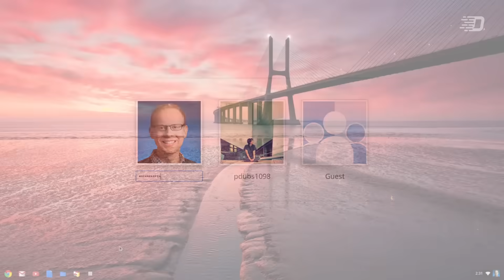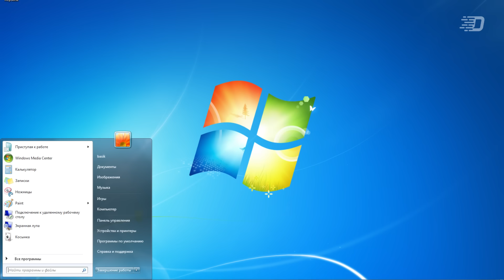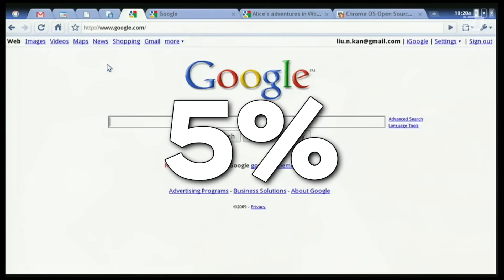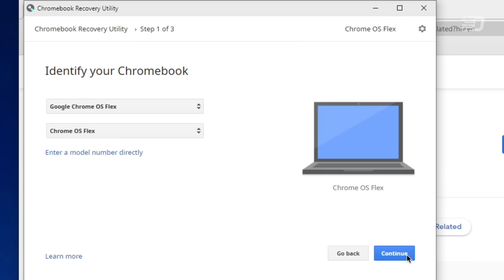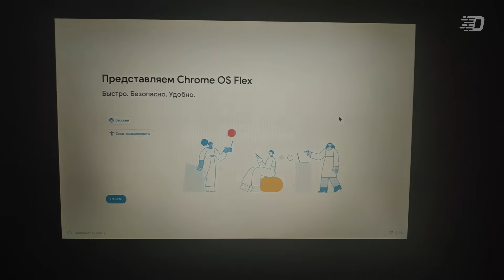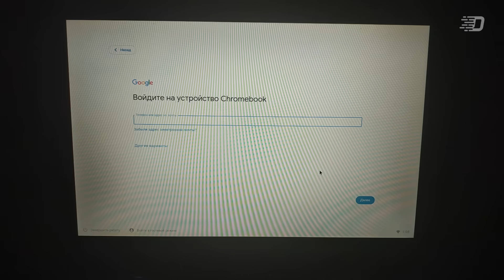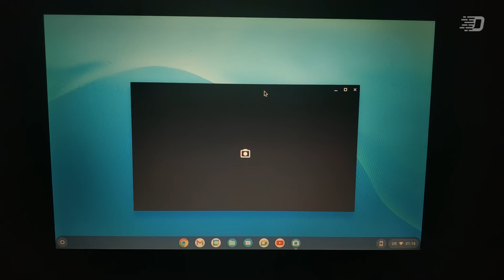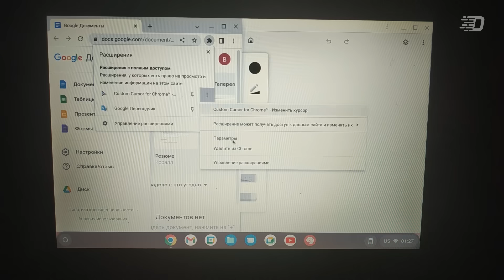Спасение для старого ПК? Обзор Chrome OS Flex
Видеопроект, посвящённый истории и эволюции Chrome OS. Как вы уже знаете, есть множество ОС: начиная от самых популярных по типу Windows, Linux и macOS; и заканчивая необычными по типу Haiku и KolibriOS. Но вы когда-нибудь слышали о Chrome OS?

В этом видео мы...
- рассмотрим историю и эволюцию Chrome OS
- поговорим о Chrome OS Flex
- узнаем, как и где её скачать
- установим и протестируем Chrome OS на реальный ПК
- сделаем свои выводы

[В видео были использованы материалы со следующих каналов: Google Chrome, Дмитрий Бачило, Дмитрий Суховаров, Michael MJD, Andrew W, Алексей Лещенко]

Таймкоды:
0:00 - Начальная заставка
0:05 - Вступление
1:18 - Что мы будем делать в этом видео?
1:30 - История и эволюция Chrome OS
2:59 - Первые Chromebook и самый первый его прототип
3:56 - История и эволюция Chrome OS: продолжение
5:13 - Кратко о CloudReady OS - дистрибутива на Chromium OS
5:39 - Какую долю эта система занимает на мировом рынке?
5:55 - Где используется Chrome OS?
6:24 - Где её можно скачать?
6:50 - Создаём загрузочную флешку с Chrome OS Flex
8:08 - Коротко о ПК, на котором мы будем тестировать
9:20 - Установка Chrome OS Flex на реальный ПК
11:11 - Первоначальная настройка
12:15 - Обзор Chrome OS Flex: рабочий стол
└ 12:42 - Центр уведомлений и экран блокировки
└ 13:23 - Phone Hub
└ 13:35 - Прикладные приложения
└ 14:01 - Нативные прикладные приложения
15:15 - Можно ли здесь запускать Android-приложения?
15:39 - Итог, заключение и выводы
16:11 - Вопрос к зрителям
16:29 - Завершение

Музыка из видео:
1. Robert Munzinger - Blue Mood
2. Asher Fulero - Lukewarm Hazy
3. Corbyn Kites - Staycation
4. Freedom Trail Studio - Remember September
5. TrackTribe - Hedge Your Beats